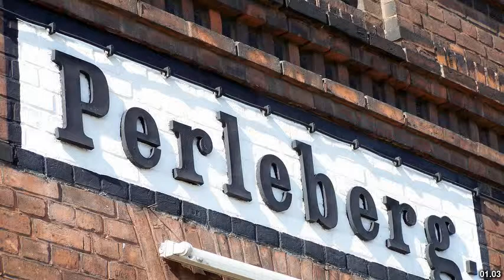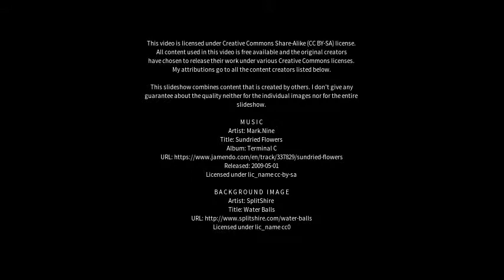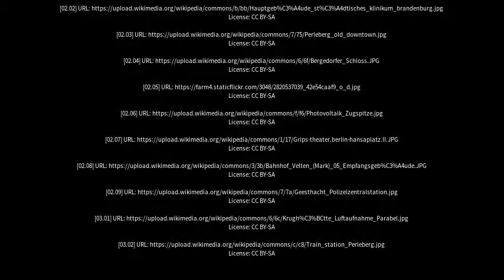Best places to visit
Best places to visit - Perleberg (Germany) Best places to visit - Slideshows from all over the world - City trips, nature pictures, etc.